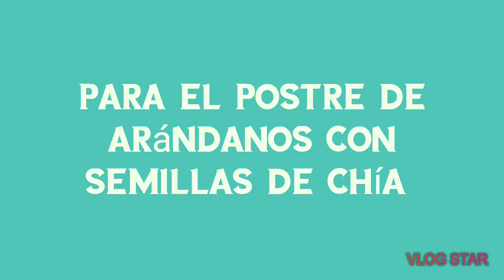SOUFFLE DE POLLO CON VERDURAS ACOMPAÑADO DE UN POSTRE DE ARÁNDANOS | DIETA KETO Y LOW CARB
Ingredientes:

Para el Souffle:
- Una taza de pechuga desflecada
- Una taza de apio finamente picado
- Media cebolla blanca cortada finamente
- Medio pimentón cortado en cuadritos
- Una taza de zucchini cortado en cuadritos
- Cinco champiñones grandes cortados en cuadritos
- Tres huevos separados la clara de la yema
- Tres cucharadas de queso crema
- Media taza de queso rallado
- Una cdita de ajo en polvo
- Una cdita de cúrcuma
- Una cdita de orégano
- Una cdita de paprika
- Una cdita de curry
- Media cdita de pimienta

Para el postre:
- Una taza de leche de almendras
- Media taza de arándanos
- Un cuarto de taza de semillas de chía
- Una cdita de canela en polvo
- Una cdita de stevia (opcional)
- Media taza de yogur griego